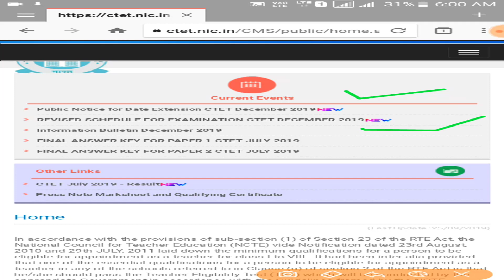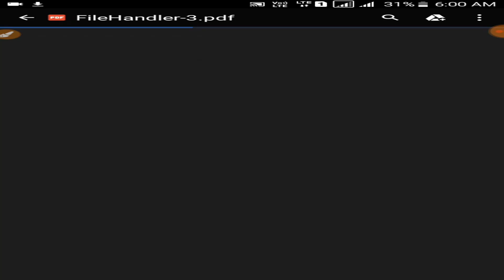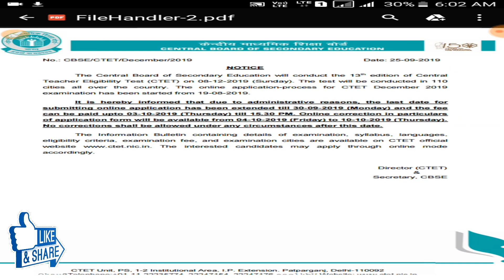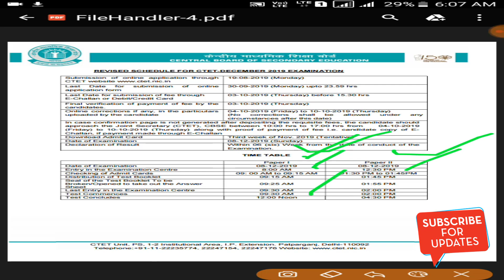ctet dec 2019 big breaking news,ctet exam date 2019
This video is to provide important updates regarding ctet dec 2019 big breaking news,ctet exam date 2019,ctetdec2019,ctetdecember2019,child development and pedagogy best mcq's live,uptet 2019 ctet 2019 dsssb 2019,ctet admit card 8 dec 2019,ctet correction dec 2019 kaise kare